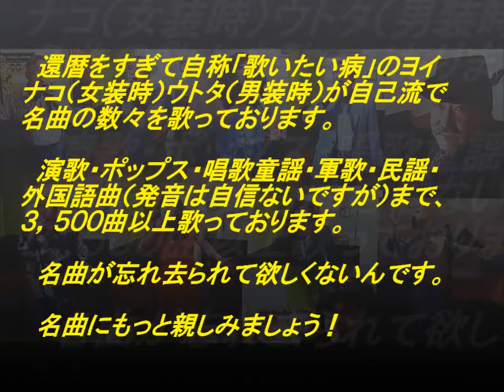表題付ケジメなさい歌詞付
近藤真彦さんの名曲『ケジメなさい』を歌い直して歌詞も付けてみました。